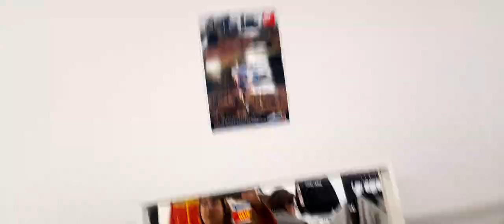Exploring A Brand New Hidden Gem Vintage Clothes Store Coalville Leicestershire UK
* To eat,
*Accommodation
*Weather
*Currency
* Emergency numbers
*Time difference

Rebecca Jordan
Rebecca's Travels